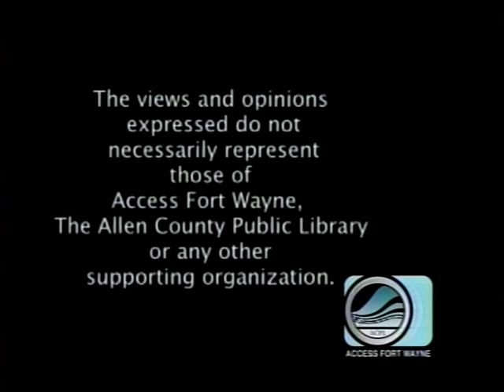Kids Minute By Wesley's TV Wesley Go Karting At Paiges Crossing Brickyard 1 (Wednesday 9:40am)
Please join us for Kids Minute by Wesley's TV: Wesley Go Karting at Paige's Crossing Brickyard 1 on Wednesday August 9,2023 at 9:40am